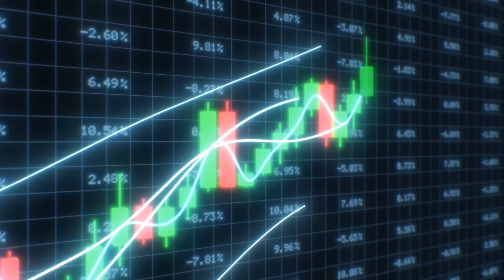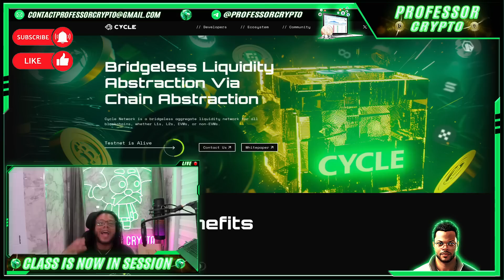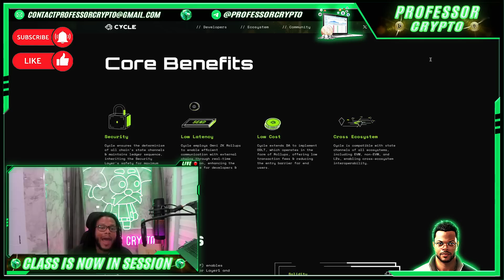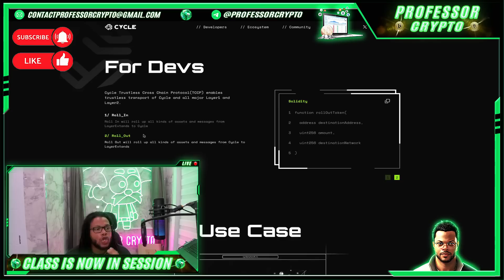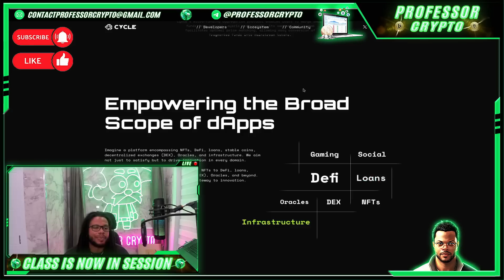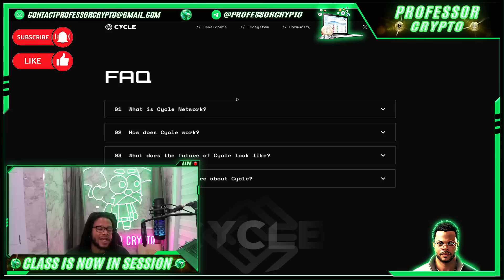🔥 CRYPTO CLASS: CYCLE NETWORK | BRIDGELESS LIQUIDITY ABSTRACTION VIA CHAIN ABSTRACTION | AGGREGATE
In this video, we are proud to introduce CYCLE NETWORK.

"Cycle ensures the determinism of all chain's state channels & maintains ledger sequence, inheriting the Security Layer's safety for maximum data security."